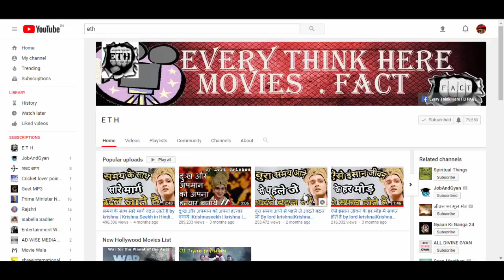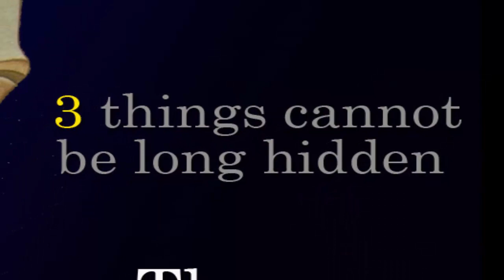महात्मा बुद्ध की जे बाते आपकी जिंदगी बदल देगी |Gautama Buddha|inspiration video|motivational video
MUSIC CREDIT ==Ross Bugden - Music